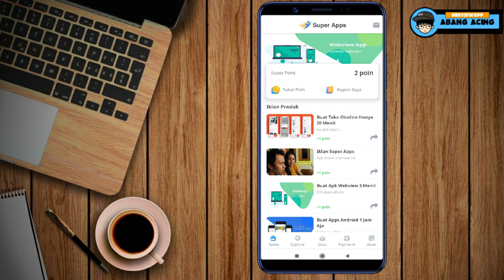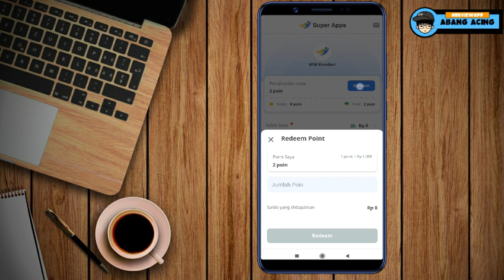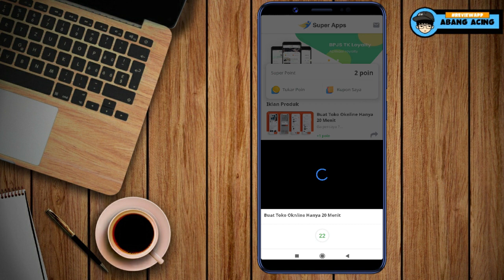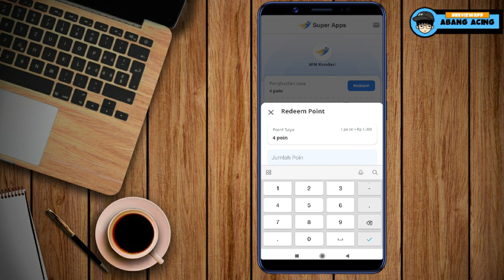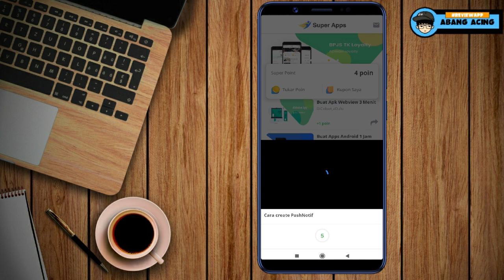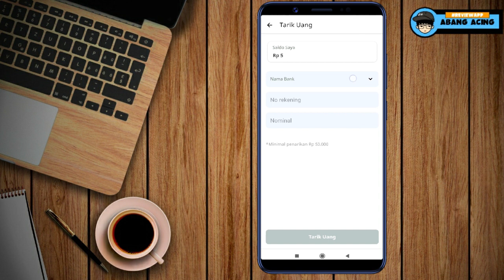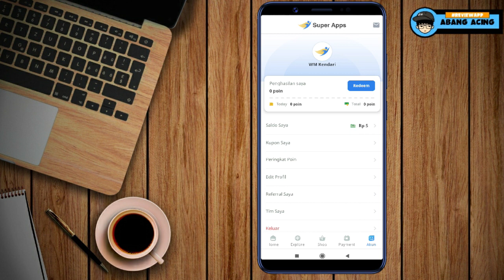BARU RILIS !! KALO KAYAK GINI MAH BISA DAPAT 100 RIBU PERJAM? APLIKASI PENGHASIL UANG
Hai guys, berikut review aplikasi baru penghasil uang terbaru 2020. Aplikasi yang di bahas video kali ini bernama super apps. Sejak awal saya menggunakan aplikasi ini, saya merasa aplikasinya mudah dan lumayan bagus karena imbalan yang di berikan besar yaitu 1 poin setara dengan Rp 1000, namun setelah menelusuri lebih lanjut hal mengejutkan muncul. ?

hmm seandainya...

Untuk mendapatkan informasi mengenai cara dapat uang di internet update, silahkan gabung ke channel dan grup di bawah ini 👇